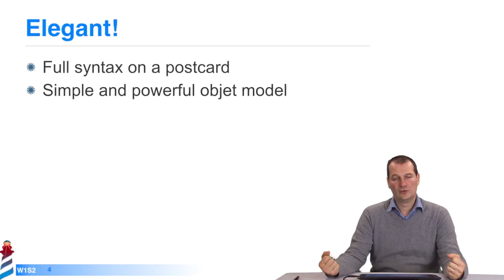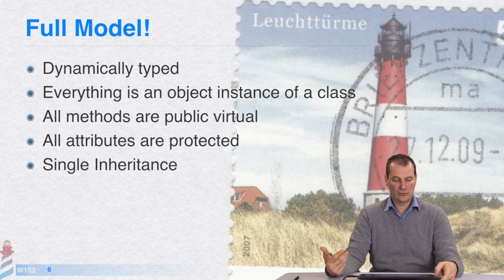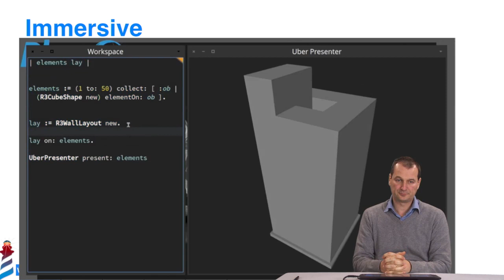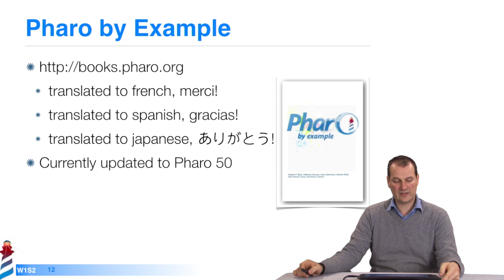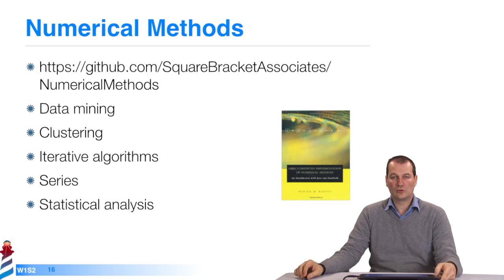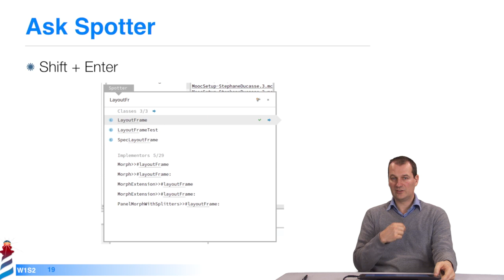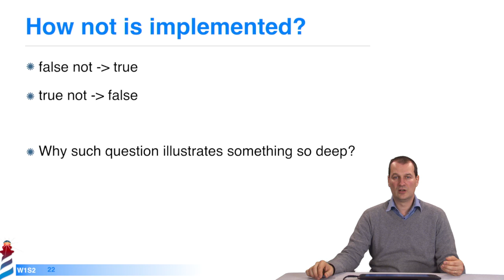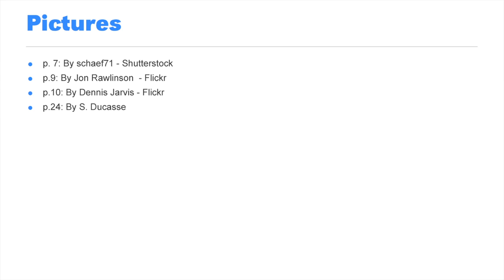🐥 Pharo : un système objet immersif (W1S2-FR)